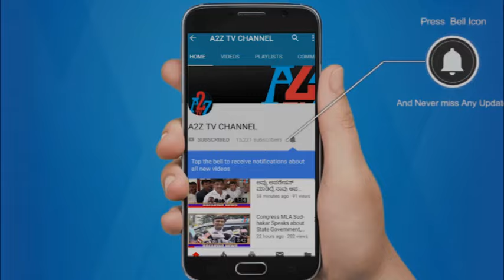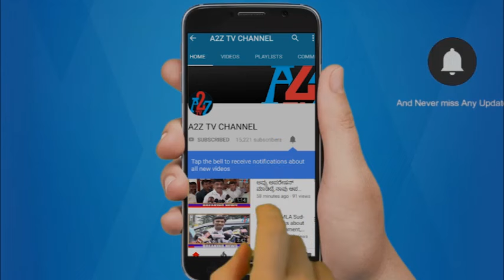ಮೊಳಕಾಲ್ಮೂರು : ಮಾಜಿ ಸಚಿವ ಬಿ ಶ್ರೀರಾಮುಲು ದೇವಸ್ಥಾನ ಉದ್ಘಾಟನಾ ಕಾರ್ಯಕ್ರಮದಲ್ಲಿ ಭಾಗವಹಿಸಿದ್ದರು.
ಮೊಳಕಾಲ್ಮೂರು : ಕ್ಷೇತ್ರದಲ್ಲಿ ಮಾಜಿ ಸಚಿವ ಬಿ ಶ್ರೀರಾಮುಲು ಪ್ರವಾಸ | ದೇವಸ್ಥಾನಗಳ ಉದ್ಘಾಟನಾ ಕಾರ್ಯಕ್ರಮದಲ್ಲಿ ಭಾಗವಹಿಸಿದ್ದರು.